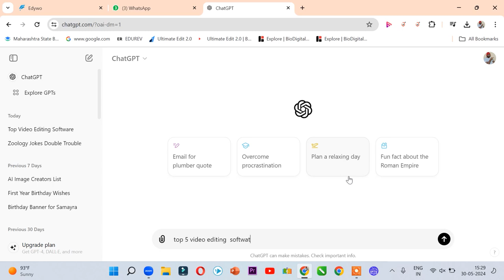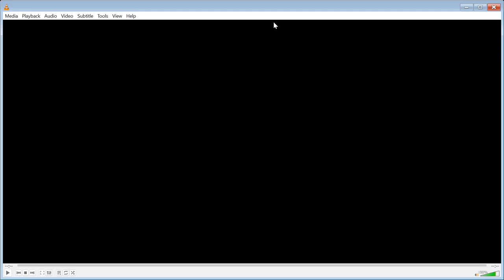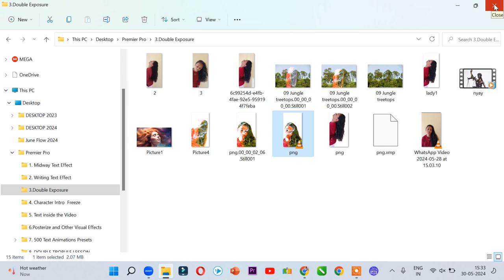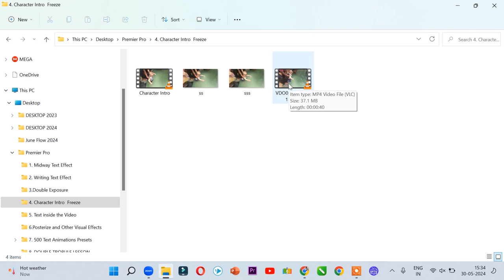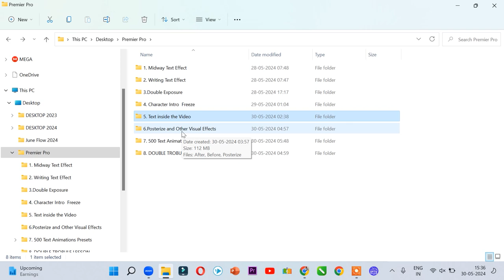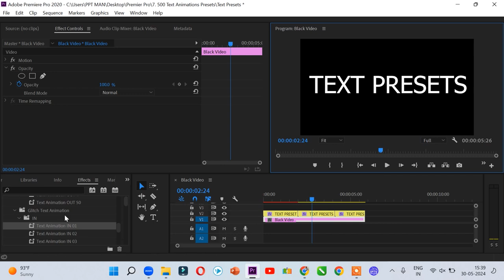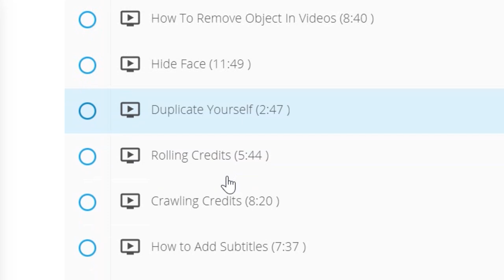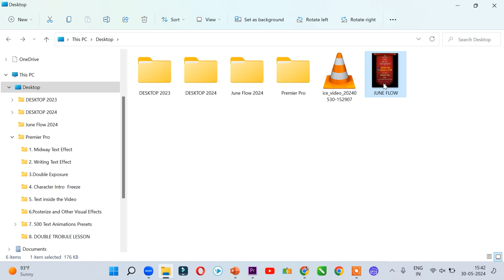About Premiere Pro and Future Plans